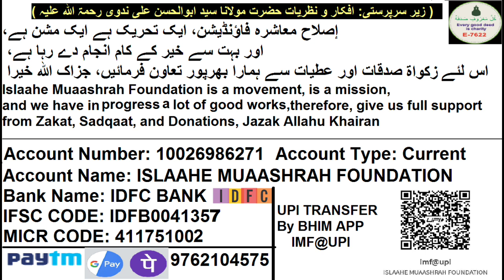15 Saal Ke Muslim Ladke Ki Ishq Me Khudkushi | ۱۵ سالہ مسلم لڑکے کی محبت میں خودکشی